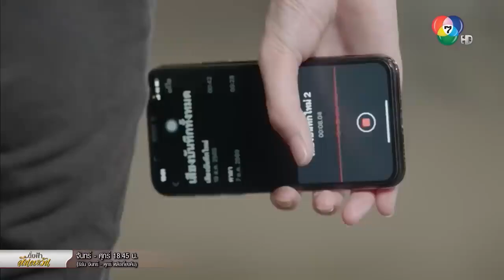ซีนโดนละครดัง | ดั่งฟ้าสิ้นตะวัน | แฉความชั่วกลางงานหมั้น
แฉความชั่วกลางงานหมั้น

ดู ละครย้อนหลัง เรื่องที่คุณชื่นชอบได้ที่